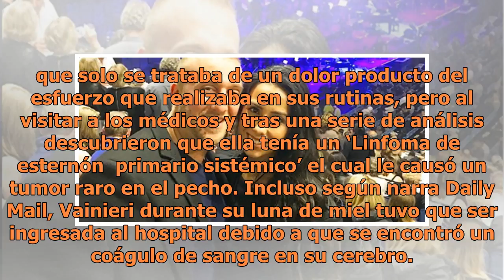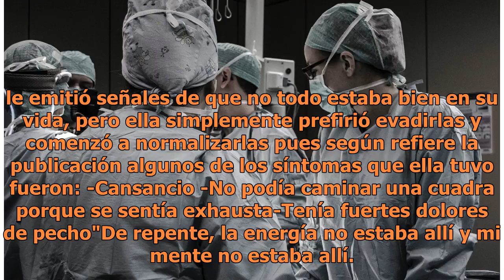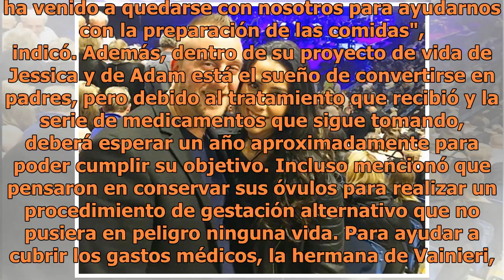Estaba feliz por celebrar su primer aniversario de bodas pero recibió la peor noticia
Instagram: jessica.lauren.f Con tan solo 27 años de edad, Jessica Vainieri fue diagnosticada con cáncer en su etapa 3 y lo peor es que esta terrible noticia la recibió el día de su aniversario de bodas, ella comenzó a tener unos severos dolores de pecho que la dejaban sin aliento, sin embargo, ella ...